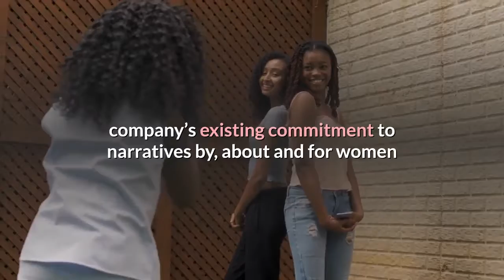Christina Davis Exits As Starz President Of Original Programming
EXCLUSIVE: Christina Davis has stepped down from her post as President of Original Programming at Starz after a little over a year. I hear Davis just informed her team of her decision.“Christina Davis has decided to resign her position to pursue other opportunities, ” a Starz spokesperson said in a statement to Deadline. “We wish her the best and thank her for her contributions during the past year. ”Former CBS head of drama Davis, who started at Starz during the pandemic and never got to meet her team — or bosses — in person, led Starz’s programming and development team. She is expected to take some time off before deciding on her next career move. A search has been launched for Davis’ successor. In the meantime, EVP Original Programming Karen Bailey will lead the programming and development team with the oversight of Starz President and CEO Jeffrey Hirsch. While at Starz, Davis — an accomplished network development executive and a prominent Latina in the TV business — spearheaded the charge under the company’s creative mandate of producing premium content for women and diverse audiences. In February, the network launched the TakeTheLead initiative, a comprehensive effort deepening the company’s existing commitment to narratives by, about and for women and underrepresented audiences. Davis shepherded several series that got off the ground during her tenure — all fitting Starz’s programming strategy — including Blindspotting, which just premiered, and the upcoming Gaslit, The Serpent Queen and Black Mafia Family. She also oversaw several shows heading into their second seasons includign P-Valley, Hightown as well as Run the World, which is awaiting renewal, and is leaving a development slate stacked with projects featuring strong, diverse female characters. Before joining Starz, Davis was partnered with writer-producer Michael Seitzman in Maniac Productions for two and a half years under an overall deal at ABC Studios. During her nearly 20 years at CBS, including 11 as co-head/head of Drama Series Development, Davis had a hand in developing the CSI and NCIS franchises and other successful series such as The Good Wife, Blue Bloods, Criminal Minds, Hawaii Five-0, Elementary, Madam Secretary, Scorpion, Bull and MacGyver.